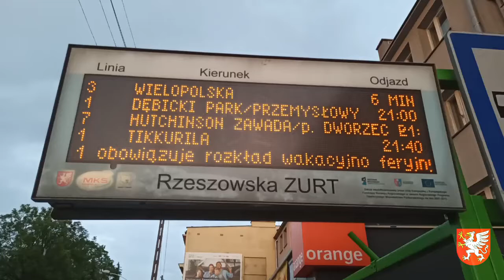[VLOG #7] Co z tym miastem?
Komentarz do Raportu o stanie miasta Dębica